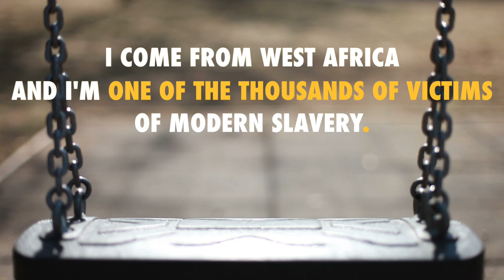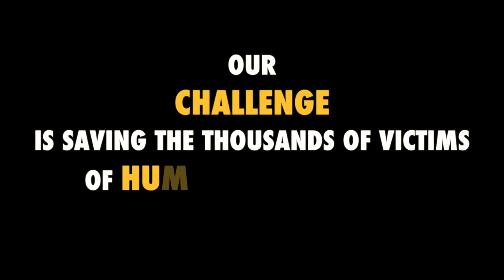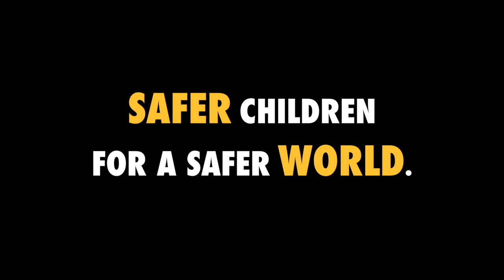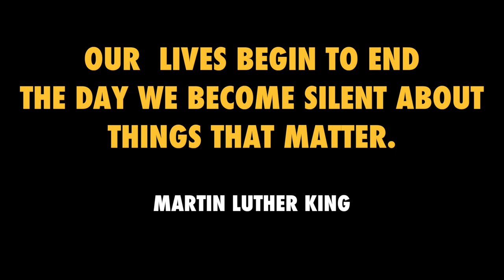INTERPOL OPERATION NAWA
Children rescued from trafficking and exploitation in Côte d'Ivoire operation supported by INTERPOL

SOUBRÉ, Côte d'Ivoire -- In an operation against child trafficking and exploitation, law enforcement authorities in Côte d'Ivoire operating with INTERPOL support have rescued 76 children believed to have been trafficked across West Africa for the purposes of illegal child labour.
Some 170 Ivorian law enforcement officers participated in Operation Nawa (6-17 February) in which gendarmes, police and forestry agents targeted cacao fields and illegal gold mines in five areas across the Soubré region. With the majority of the suspected child trafficking victims believed to originate from Burkina Faso and Mali, the operation led to the arrest and sentencing of eight traffickers -- five men and three women.
Operation Nawa is the first of a series of planned INTERPOL transnational child trafficking operations focusing on the serious abuse of children subjected to slave-like conditions. Officers from INTERPOL's National Central Bureau (NCB) in Abidjan coordinated the operation, which also involved INTERPOL's Regional Bureau in Abidjan and specialist officers from INTERPOL's Human Trafficking and Child Exploitation (HTCE) unit at its General Secretariat headquarters in Lyon, France.
The Head of INTERPOL's NCB in Abidjan, Alain Angui Eboi, underlined 'the importance of concerted regional efforts via INTERPOL to get rid of traffickers' and through initiatives such as Operation Nawa raise local and national awareness of illegal child labour. He called on regional bodies to support region-wide coordinated efforts.
With the operation divided into four phases -- preparatory meeting, inspection of terrain, capacity building and operation, INTERPOL Executive Director of Police Services Jean-Michel Louboutin said: "Information gathered during Operation Nawa will help further identify and dismantle the criminal networks behind child trafficking and forced labour nationally and regionally. The operation highlights the need for law enforcement to collaborate at national, regional and international levels against such crimes."
The rescued children were taken into care following the operation which received support from Côte d'Ivoire's health, immigration and social affairs ministries, in addition to social workers and Dutch NGO KidsRights.
"Operation Nawa shows what can be achieved by coordinating resources and we would especially welcome input from industries who want to help remove child labour from their supply chains," said Michael Moran, the Head of INTERPOL's Human Trafficking and Child Exploitation (HTCE) unit.
"Police on the frontlines play a very important role in enforcing laws on human trafficking and forced labour. We need to get in there to support frontline officers in the region and give trafficked children a chance at education, a chance to live," added Mr Moran
Follow-up action includes the development of best practices for HTCE operations in West Africa and the development of a regional West African programme and capacity building based on Operation Nawa.